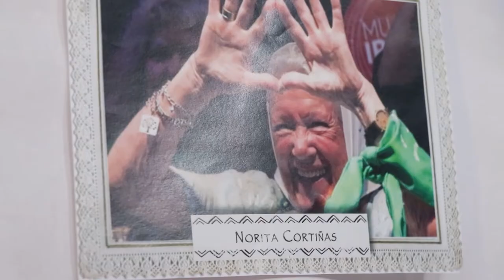Organizaciones sociales y feministas realizaron un parlamento popular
Desde el Frente Político Social Fuerza Plural, la organización territorial Soy Nosotras y La Colectiva, impulsaron el Parlamento de Feminismos Populares, un espacio de discusión política para sumar las voces de los feminismos y pensar políticas públicas.
Además, en esta oportunidad se trató de una sesión extraordinaria para repudiar la violencia política contra las mujeres lideresas de nuestra comunidades, pueblos y de la vicepresidente Cristina Fernández de Kirchner.